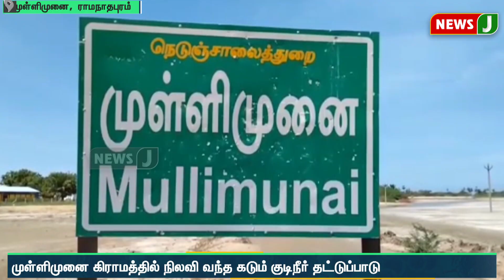மீண்டும் குடிநீர் தட்டுப்பாடு..! அதிமுகவின் திட்டங்களை முடக்குவதே விடியா அரசின் திட்டம் | NewsJ